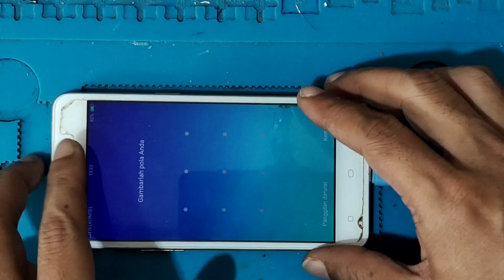oppo a37 mati sendiri saat baterai masih banyak | hp oppo nyala mati lagi normal kalau saat dicas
oppo a37 mati sendiri saat baterai masih banyak
solusi oppo Mati sendiri ketika di cas Normal
hp oppo a37 nyala mati lagi normal kalau saat dicas
dan biasanya hp mati sendiri baik hp oppo a37 atau hp android tiba tiba mati dengan di cabut cas dan hidup lagi kalau hp saat sedang di cas.
kalau dilihat dari kasusnya ini baterai rusak atau soak, karena saat di cas hp normal, namun ketika cas di cabut hp kembali mati, dan di saat di cas nampak baterai dalam keadaan di atas 50%, atau baterai dalam keadaan penuh tetapi langsung mati apabila tidak dalam keadaan cas.
untuk kasus seperti itu biasanya kerusakan di baterai, disini kita pastikan baterai bermasalah, dan harus kita perbaiki tanpa harus mengganti baterai, karena ini baterai ory lebih bagus dari membeli baterai baru...